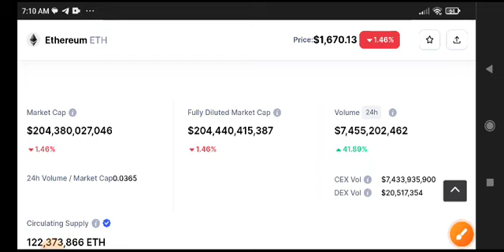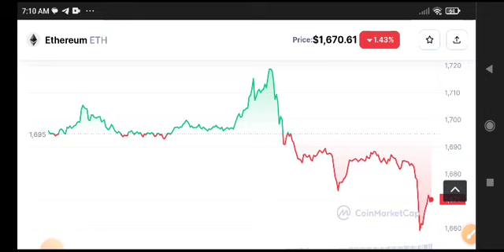Ethereum Urgent News Today! Eth Price Prediction